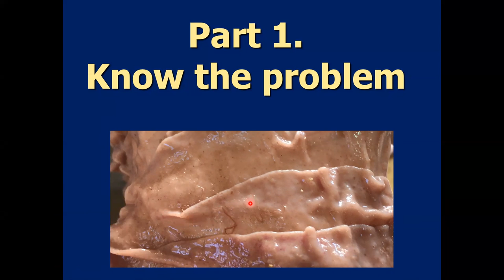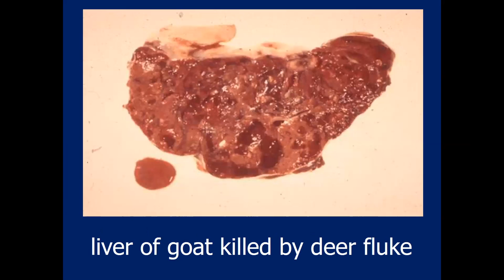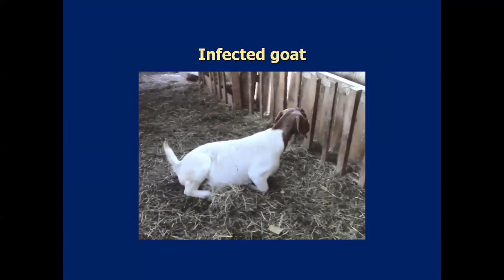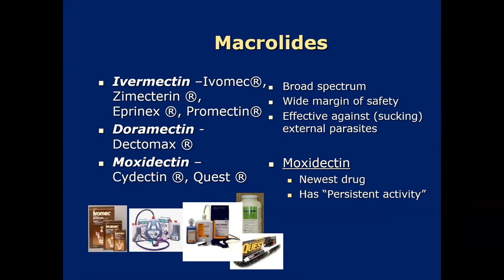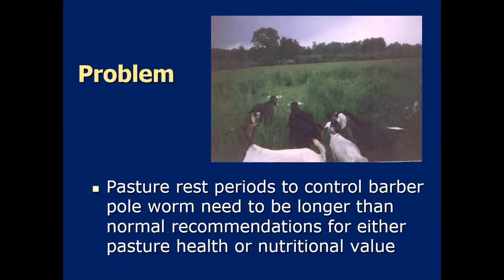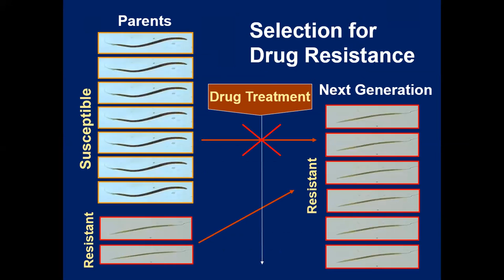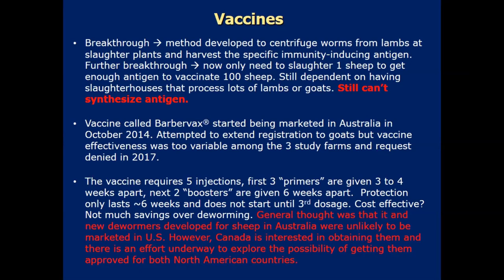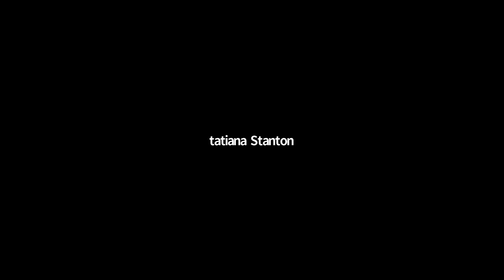Integrated Parasite Management and FAMACHA Class Sept 2021 Betsy Hodge and tatiana Stanton Source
A webinar about sheep and goats that includes Know Your Enemy - about the parasites, Know Your Weapons - about de-wormers and management strategies to control parasite and What the Future of Parasite Control looks like.